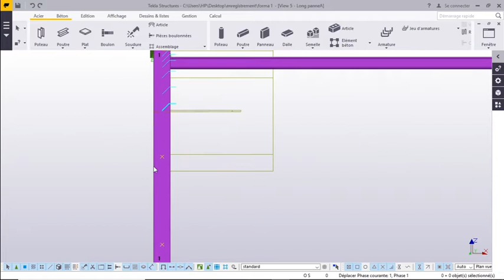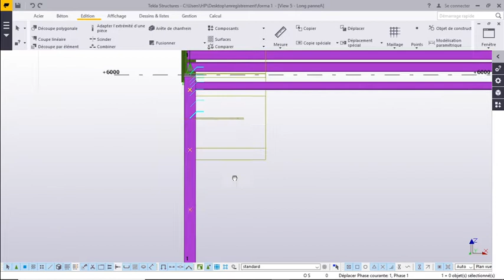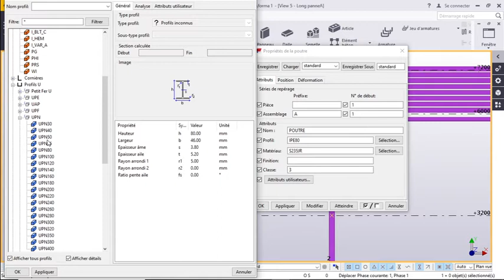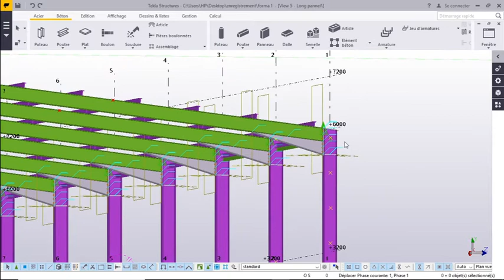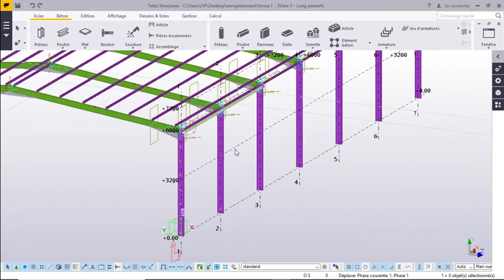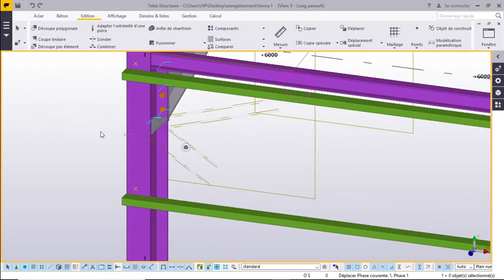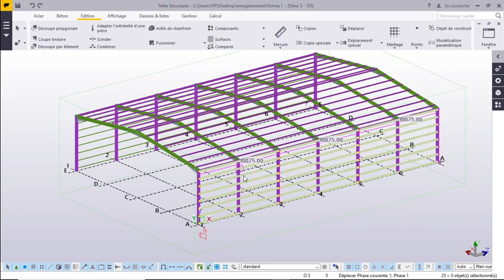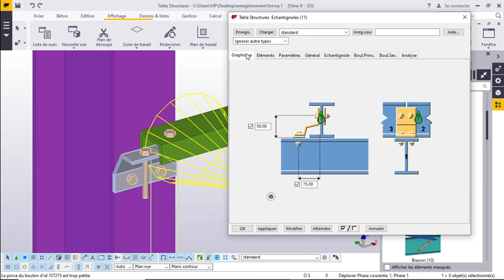formation tekla structure partie 6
formation tekla structure partie 6, montage des lisses de bardage